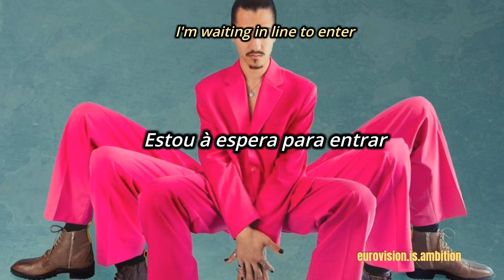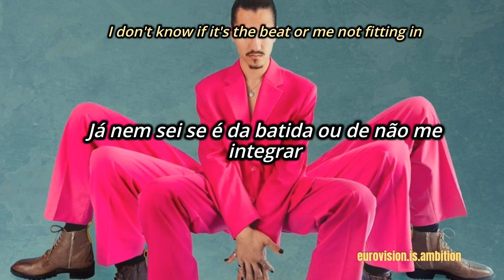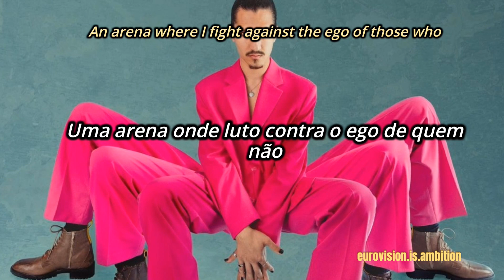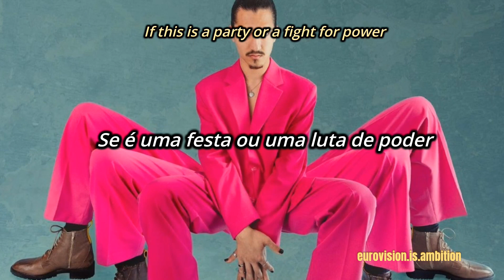Edmundo Inácio - A Festa (lyrics and translation)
Edmundo Inácio "A Festa". He aims to represent the Portugal at Eurovision 2023 with this song.